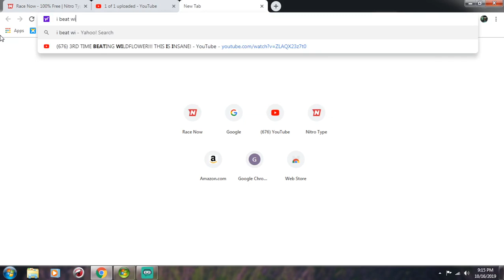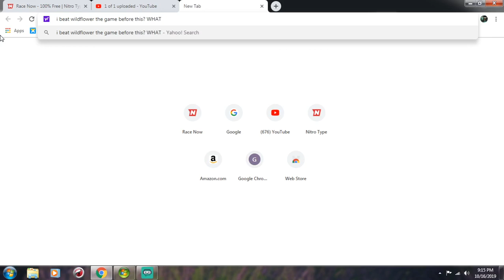BEATING ILOVESHOES2 THE GAME AFTER WILDFLOWER?!